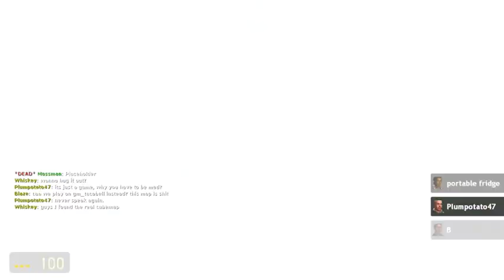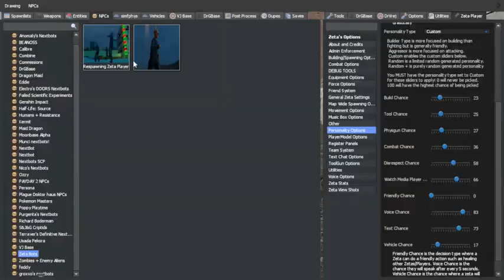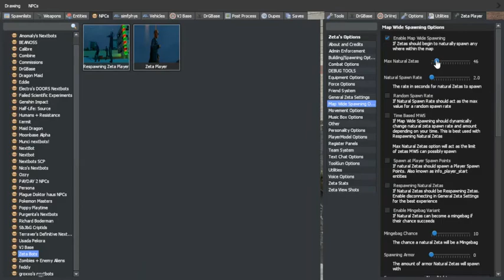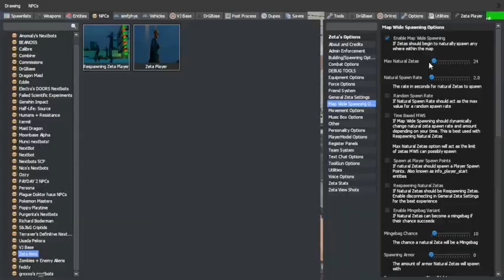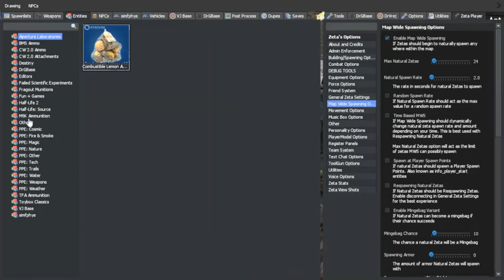Mod Preview [Zeta VP] v2.2.0 Goofy Ahh Sound Pack